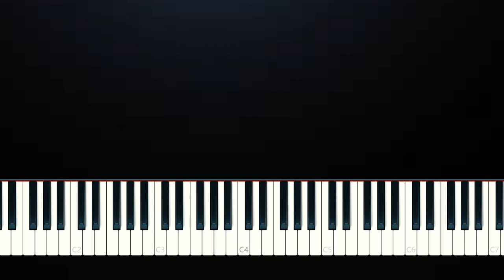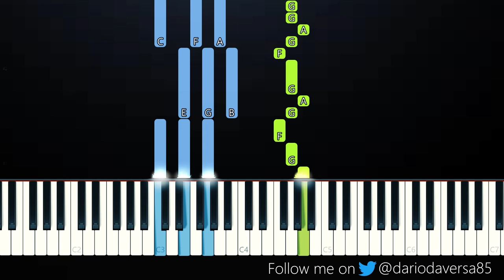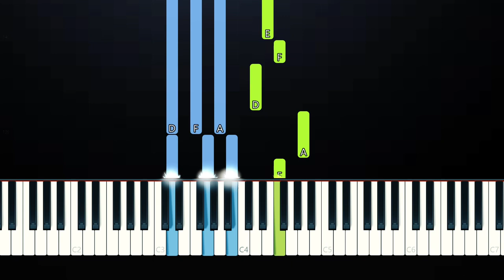Rihanna - Desperado (Slowed Tik Tok Remix)(Piano Tutorial)